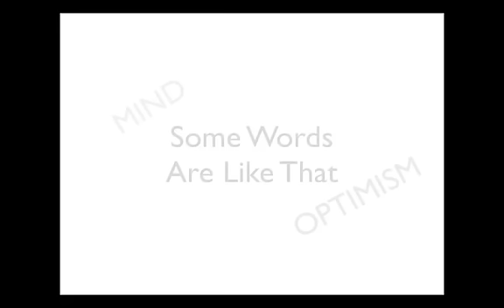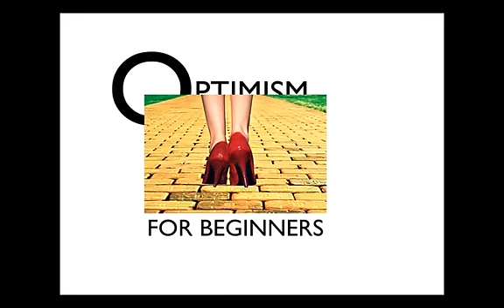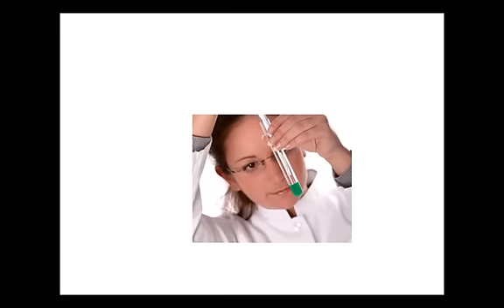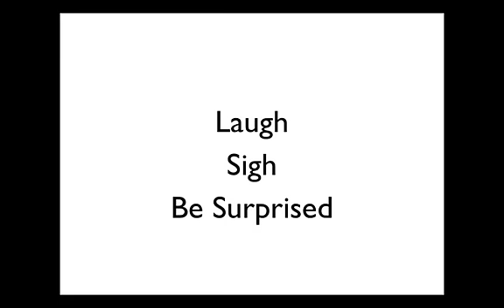Optimismforbeginnersintro.mov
Health and wellness expert Dr. Lori Barr introduces a new idea about optimism and offers an opportunity for viewers to learn how to be a full-time optimist in Austin, Texas at Wizard Academy. For free airfare to Austin to attend the August class, go